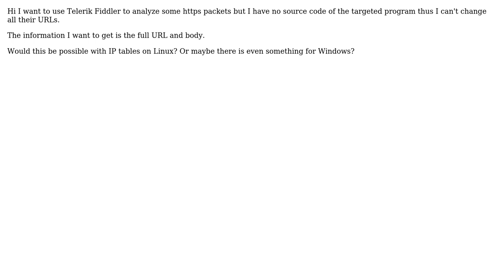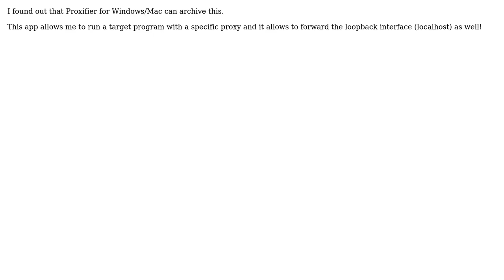ip tables 127.0.0.1 to ipv4.fiddler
With thanks & praise to God, and with thanks to the many people who have made this project possible! You are responsible for your own actions.